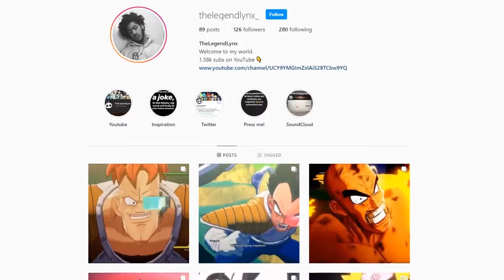ABBY'S FATE. The Last of us 2 Let's Play Part 18